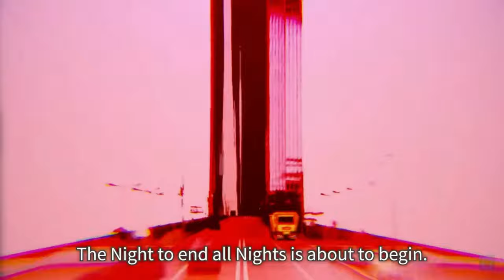Under Night In-Birth 2 Sys: Celes Official Trailer REACTION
255 reacting to Under Night..